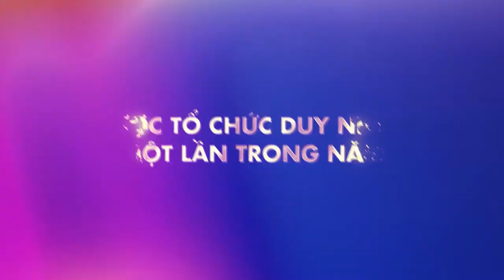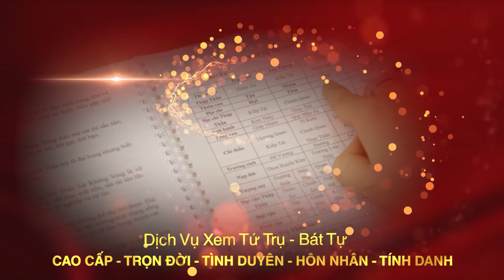Hiểu Đúng Về Chọn Hướng Nhà Hợp Tuổi - Chọn Màu Sơn Hợp Phong Thủy Làm Nhà Năm 2021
Khóa học Kích Tài Lộc 2021:
- Cho bạn những kiến thức về vận hạn tuổi của 12 con giáp
- Vận khí tốt xấu từng hướng nhà
- Nguyên tắc động thổ, xây nhà mới 2021 và nhiều thông tin giá trị khác.
▶ Dịch vụ cung cấp:
1. Tư vấn lập Hồ Sơ Phong thủy Nhà đang ở, Nhà chung cư, Nhà xây mới, Văn phòng làm việc, Thiết kế hồ sơ Kiến trúc Phong thủy
2. Tư vấn lập Hồ Sơ Phong thủy nhà máy, quy hoạch khu đô thị
3. Tư vấn lập Hồ Sơ Phong thủy nhà thờ, đình, chùa, miếu, phủ
4. Tư vấn Thiết kế đặt để mồ mả Âm trạch
5. Dịch vụ xem ngày Cưới hỏi, Động thổ, Đổ mái, Nhập trạch, Khai trương, Mua xe, Ngày giờ sinh, Sim số phong thủy.
6. Dịch vụ Khai Quang, điểm Cốt, nạp Khí cho vật phẩm Phong thủy
7. Lập Hồ sơ Tư trụ - Bát tự Cao cấp, Tứ trụ - Bát tự Trọn Đời, Tứ trụ Bát tự Hôn nhân, Tứ trụ - Bát tự Tính danh, Tứ trụ - Bát tự Nhân duyên
8. Cung ứng, sản xuất, chế tác các Vật Phẩm, Pháp khí, Pháp cụ Phong thủy
9. Tài liệu, sách Văn hóa phơng đông, Ứng dụng App – WebApp, Đào tạo Phong thủy, Tứ trụ, Dịch học, Tử vi, Tướng học
▶ Địa chỉ:
VP HCM: 778/5 Nguyễn Kiệm, phường 04, quận Phú Nhuận, HCM
VP ĐÀ NẴNG: Tầng 12, Toà nhà 218, Bạch Đằng, Q. Hải Châu